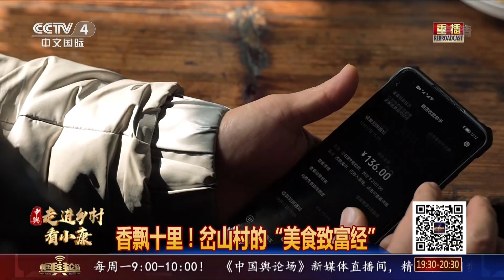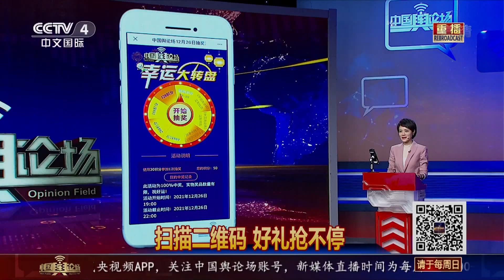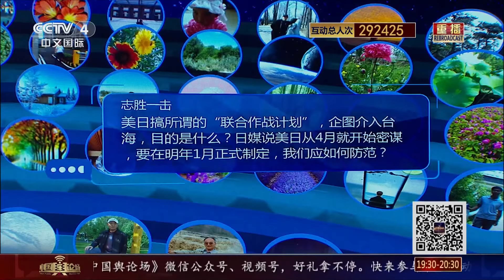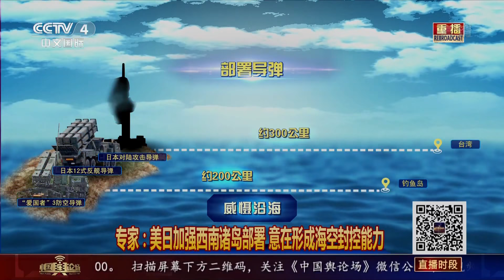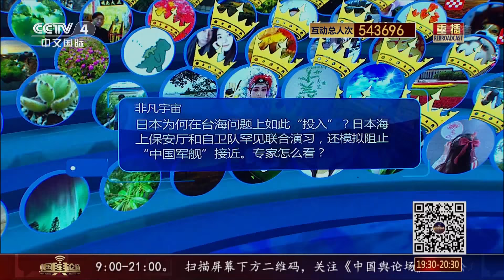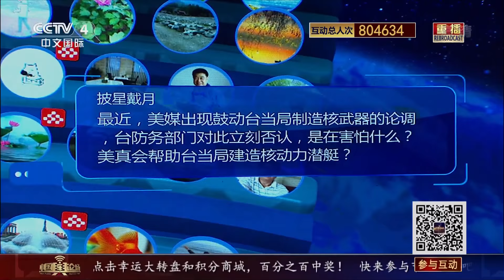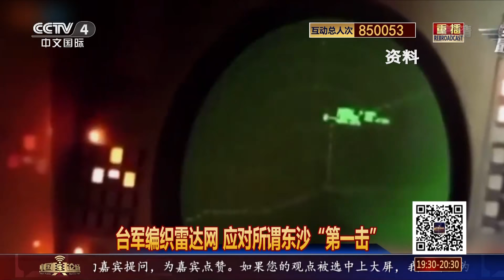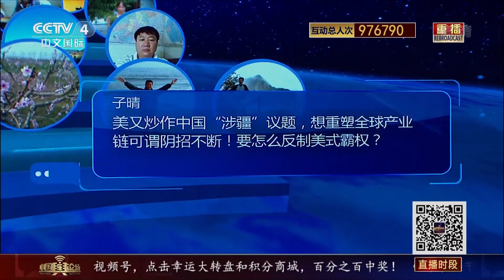欲介入台海！美日制定“联合作战计划”？ 20211226 |《中国舆论场》CCTV中文国际